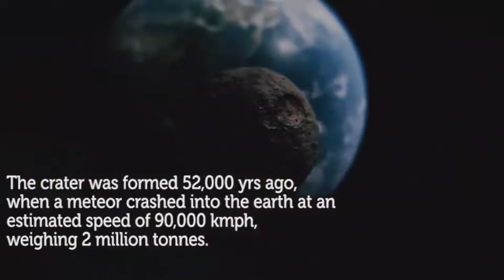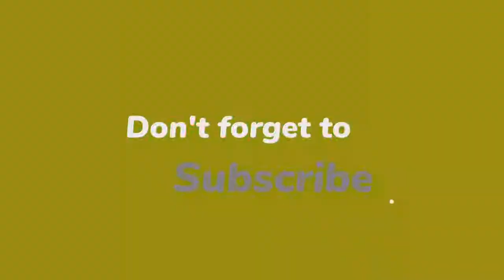ভারতের লুনার হ্রদের পানি সবুজ থেকে গোলাপী হলো কীভাবে || simplicity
ভারতের মহারাষ্ট্রের লুনার লেক,লুনার লেকের পানির রঙ পরিবর্তন,লুনার লেকের পানির রঙ গোলাপি রঙে পরিবর্তন,ভারতের লেক,ভারতের লুনার লেকের পানি সবুজ থেকে গোলাপি রঙে পরিবর্তন হচ্ছে,ভারতের লেকের পানির রং পরিবর্তন,লুনা 3,ফার্সড,বাংলা নাটক,মশারফ করিম,সিলেটের খবর,সিলেটী কৌতুক,রেফারেন্সের,উনিভার্সিটি,সারাদেশের খবর,সংবাদ শিরোনাম,পার্শ্ববর্তী,সিলেটের ইত্যাদি,চাঁদে ধরা পড়ল ফাটল আর ভূমিধ্বস কি জানালো নাসা,